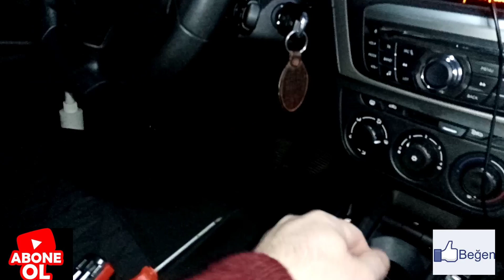Stoplarımıza, sinyal ve geri vites aydınlatmasını Led yaptık...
C elysee, 301 arka stop aydınlatması Led ampul uygulaması yapmaya çalıştık. beğen meyi.